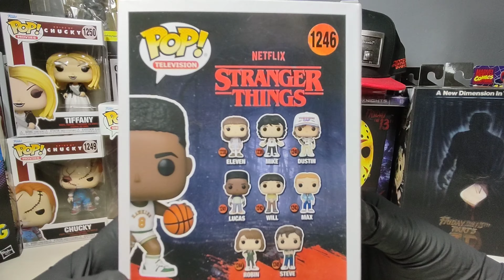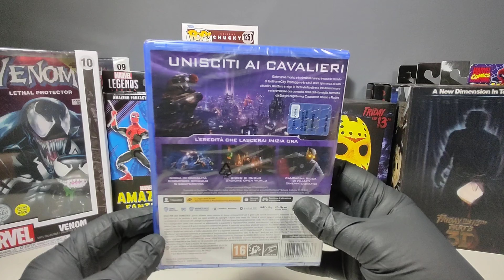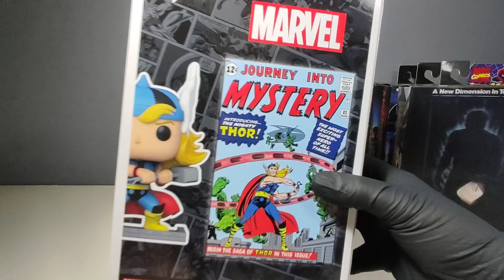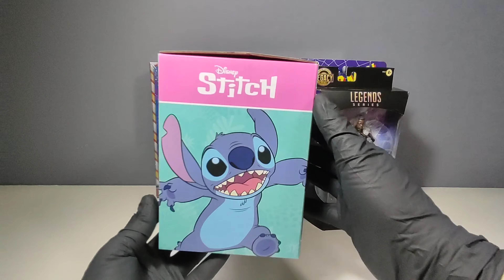Arrivi Ottobre | Sesta Parte - Action Figure Unboxing #59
Ultimi arrivi in questo nuovo video unboxing.

Guardiamolo Insieme!

Buona Visione :-)